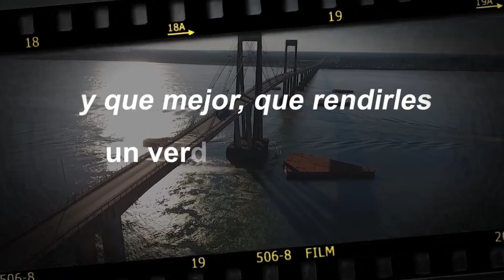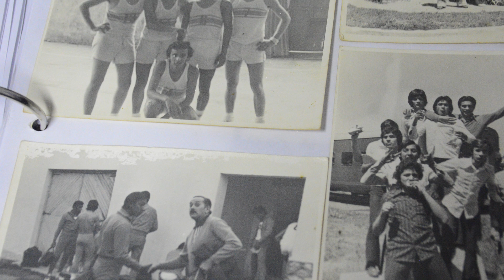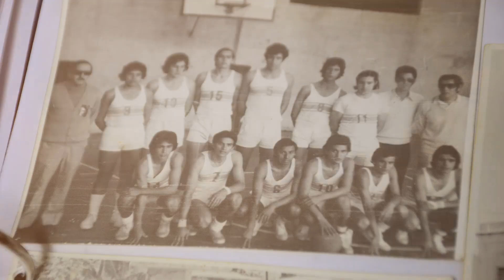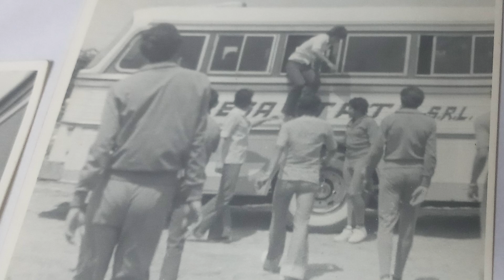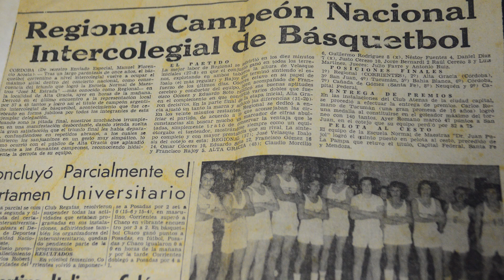Tributo corrientes: Escuela Regional